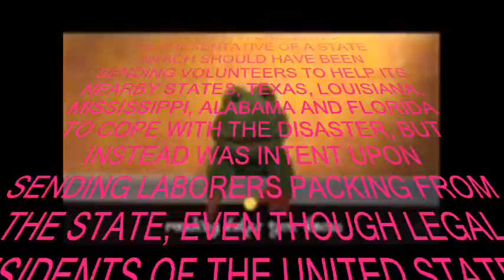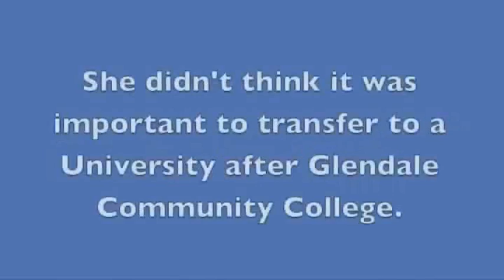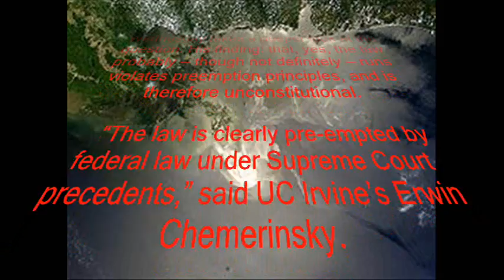Arizona Immigration: SB1070? Recall Russell Pearce & Jan Brewer!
Among the specfic cuts proposed by Governor Brewer on January 14, 2011 are: • $541 million from voter-protected health care for working families; • $300 million+ more from education while spending money on corporate (not public) schools; • $60 million in additional homeowner property taxes. Those who will be directly affected by Gov. Brewer's proposed cuts are: • Every homeowner in the state including those whose property values are already "under water". • Every parent of school age children in the state. • Every public school official, teacher and employee. • Every 2- and 4-year college student, college educator or official, and parent of a college student. • The poor and needy in the state whose healthcare is funded by AHCCCS, particularly childless    . adults and individuals with medical conditions that may require organ transplants

Wasn't that THREE WHOLE DAYS BEFORE ARIZONA PASSED A DISTRACTION IN THE FORM OF AN UNCONSTITUTIONAL IMMIGRATION BILL THAT IS DOOMED TO FAILURE??

Of the FIRST THREE SUITS FILED AGAINST THE LAW 2 WERE FILED BY ARIZONA POLICEMEN!!
Yet, all the while in Arizona, the only state in the Southwest Border Area with NO SHORELINE and NO POSSIBILITY OF THREAT FROM THE ONGOING EMERGENCY A BILL THAT WOULD REQUIRE POLICE TO ADD TO THEIR BURDEN WAS PASSED AND SIGNED INTO LAW BY ARIZONA GOVERNOR JAN BREWER, WHO GOT HER JOB WHEN HOMELAND SECURITY SECRETARY JANET NAPOLITANO, THE FORMER GOVERNOR OF ARIZONA GOT HERS, MAKING BREWER AN UNELECTED REPRESENTATIVE OF A STATE WHICH SHOULD HAVE BEEN SENDING VOLUNTEERS TO HELP ITS NEARBY STATES, TEXAS, LOUISIANA, MISSISSIPPI, ALABAMA AND FLORIDA TO COPE WITH THE DISASTER, BUT INSTEAD WAS INTENT UPON SENDING LABORERS PACKING FROM THE STATE, EVEN THOUGH LEGAL RESIDENTS OF THE UNITED STATES, BECAUSE OF FEATURES IN THE LAW THAT WOULD CRIMINALIZE LEGAL US CITIZENS IF THEY MERELY AIDED ILLEGAL ENTRANTS WHO HAPPENED TO BE RELATIVES.
Russell Pearce was caught in a nice photograph actually embracing a member of the American Nazi party the National Socialist Movement

The NSM is the same organization that was welcomed by some and avoided by others as they applied for permits to march in COLUMBIA, Missouri.

A Certain critic has an interest in continuing the practice in that city of taking bribes for avoiding drug busts in which your puppies could be slaughtered as did occur on February 11, 2010.

Arizona State Senator Russell Pearce  is also the one who circulated a White Aryan Separatist Screed through the Arizona Senate for which circulation he had to apologize.

It went something like this "...a world in which every voice proclaims the equality of the races, the inerrant nature of the Jewish 'Holocaust' tale, the wickedness of attempting to halt the flood of non-White aliens pouring across our borders..."

Arizona Senator Russell Pearce introduced the legislation that has come to be known as SB1070 AS AMENDED..

 Is Arizona's new immigration law constitutional?

    We hit the question briefly on Friday in this post, and the initial answer to the question seemed to be no, that in passing an immigration law, Arizona was improperly stepping into the domain of the federal government.

    The NYT's John Schwartz on Wednesday takes a deeper look at the question. His finding: that, yes, the law probably — though not definitely — runs violates preemption principles, and is therefore unconstitutional.

    "The law is clearly pre-empted by federal law under Supreme Court precedents," said UC Irvine's Erwin Chemerinsky."

    For decades, the role of controlling immigration and enforcing immigration laws has fallen to the federal government, not the states. And the law will likely fail on those grounds, said Chemerinsky.

Is SOMEBODY MISSING THE BIG PICTURE?

AND WHY NOW?

WHY AFTER REPUBLICAN LEADERSHIP IN THE SENATE PUT OFF CONSIDERATION OF IMMIGRATION REFORM?